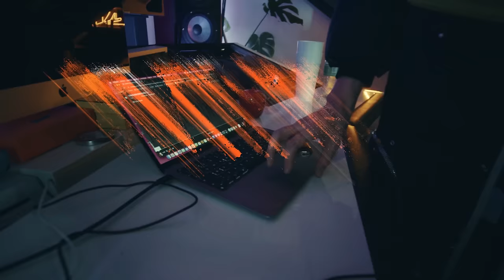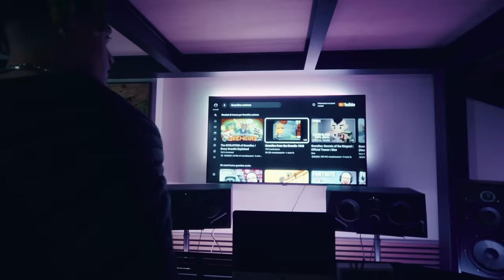DrefGold, Pyrex - Lemme See Freestyle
BIG KOMPAREMA x DARKPYREX, KNGL 777 🧌🧌 GREMLINS SEASON

DrefGold ft. Pyrex - Lemme See Freestyle
Directed by Cerealkids